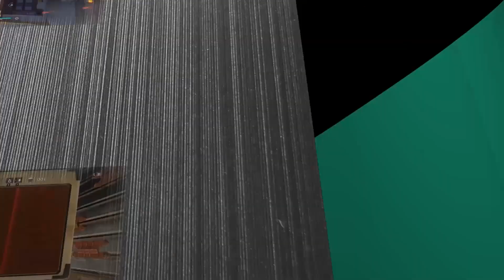Grounded - Préparation Reine-araignée - #126 [FR]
Vous regardez notre Let's Play de Grounded fait en coop avec Peup-Peup / Vold / Jikkouille, merci de votre soutien :)